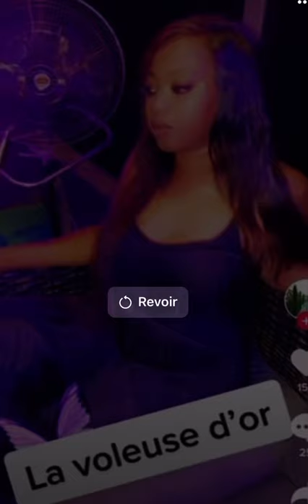Voleuse d’or Mariam Traoré